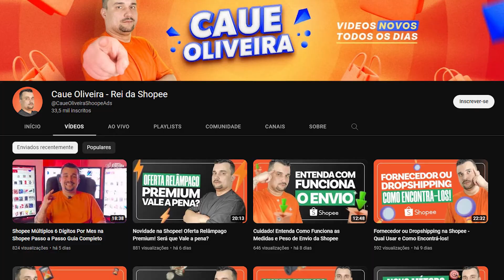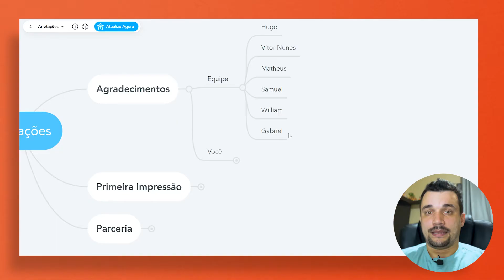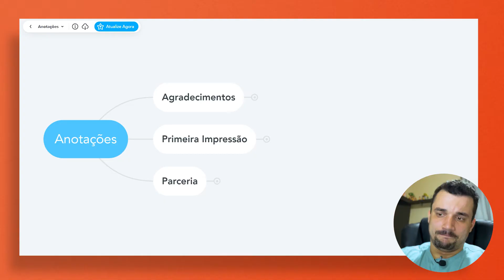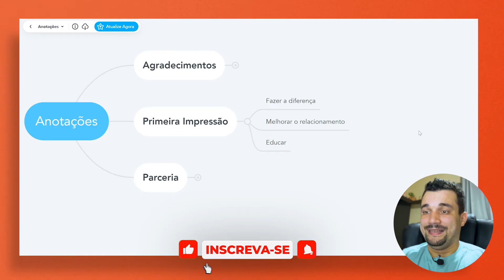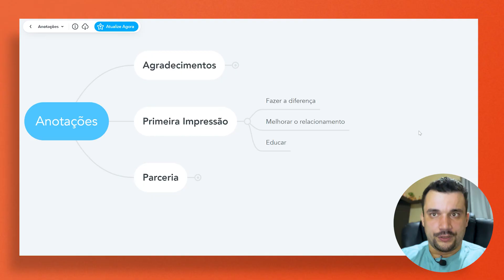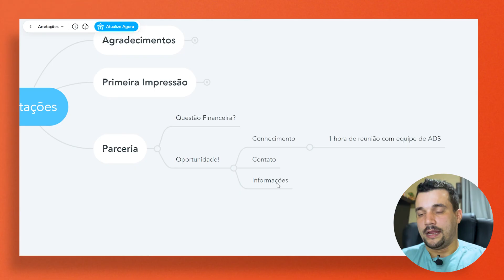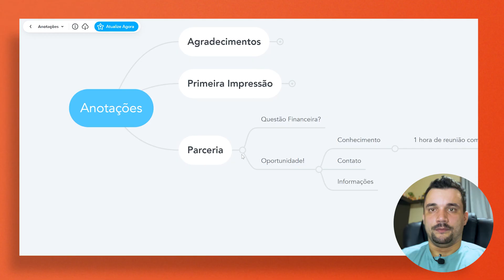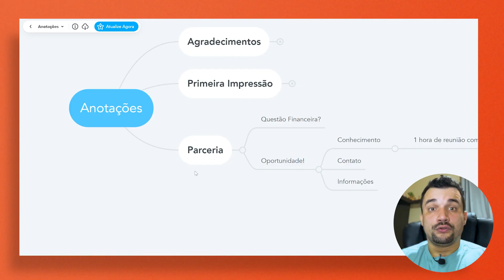Primeiro Influenciador Educador da Shopee Oficial - Entenda Tudo Sobre Essa Parceria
Fala, empreendedores! No vídeo vou falar sobre a nova parceria entre Cauê Oliveira e a Shopee, primeiro influenciador educador da Shopee Oficial.

No vídeo de hoje  você vai conhecer o primeiro e de momento, único influenciador/educador da Shopee oficial. E principalmente, vamos conversar tudo sobre como vai funcionar essa nova parceria.

Então, no vídeo de hoje, você aprenderá:

- Como vai Funcionar Essa Parceria com a Shopee;

- Minha Experiencia em Conhecer a Shopee;

- O que vem Acontecendo na Shopee;

- Sobre as Minhas Primeiras Impressões Sobre essa Parceria.

00:00 - Primeiro Influenciador Educador da Shopee Oficial
01:22 - Parceria com a Shopee
04:10 - Agradecimento Para Algumas Pessoas
06:12 - Minha Primeira Impressão Após a Shopee Entrar em Contato Comigo
07:15 - Grande Diferença na Shopee
08:02 - Melhoria no Relacionamento com os Vendedores da Shopee
09:17 - Problemas que vem Acontecendo na Shopee
11:23 - Seja uma Pessoa Organizada na Shopee
14:37 - Por quê Fechei uma Parceria com a Shopee?
17:14 - Qual o Intuito da Parceria com a Shopee
19:08 - Considerações Finais